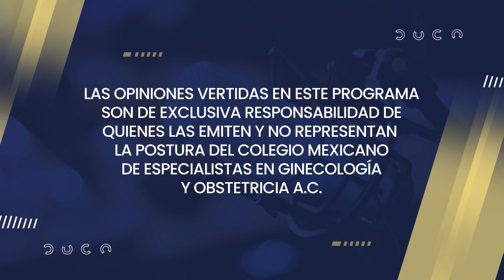Podcast COMEGO "Ecocardiografía fetal avanzada" con la Dra. Yazmín Copado Mendoza